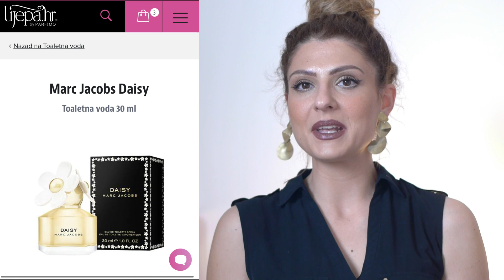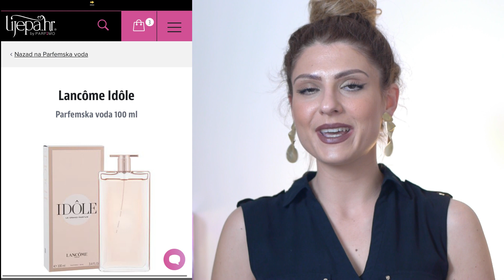Pronadi svoj savrseni parfem! Vodic za odabir parfema uz lijepa.hr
Ne znas kakve tocno parfeme volis? Ovdje je kratki vodic koji sam napravila s parfumerijom lijepa.hr kako bi vama olaksali odabir parfema.

Svima nam se dogodilo da smo dosli u parfumeriju i krenuli mirisati sve redom, a nista nam nije bilo bas ono sto trazimo. I onda nam se nos vec umori i zasiti i izlazimo praznih ruku ili cak s pogresnim odabirom.
Ima lijeka za to! Cak i bez mirisanja parfema mozete kupiti dobar miris koji ce vam odgovarati (dakle, dobar blind buy je moguc! dakle, online kupovina je itekako moguca i u vise slucajeva isplativija). Bitno je da znate kakve mirise volite, koje note volite i one koje ne volite (to je mozda cak jos i vaznije). Uz ovaj video zelim vam pomoci da naucite sto vam se svida, a ako si i dalje ne vjerujete uvijek mozete pitati mene da vas usmjerim ili dam preporuku.

Kod NIKOL15 za -15% popusta na kupnju iznad 300 kuna na lijepa.hr parfumeriji je i dalje aktivan i zelim vam ugodnu mirisnu kupovinu :)

Za sve vas koji trazite parfeme ISPOD 300 KUNA spremila sam dva videa

Nakit: Lapidairum Author Jewelry